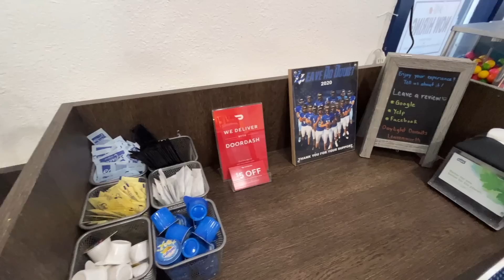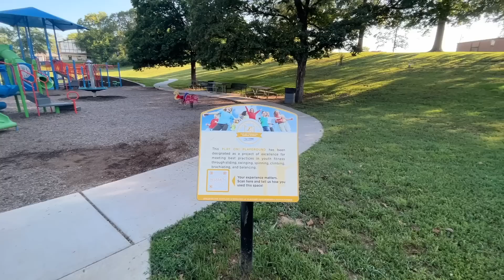조용한 미국 아침산책 중에 생긴일?! (이상한? 미국동물) | What Happens When We Take Morning Walks in America? | 국제커플 🇰🇷🇺🇸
조용한 아침산책길에 만난 불청객?
Let's take a morning walk in America.